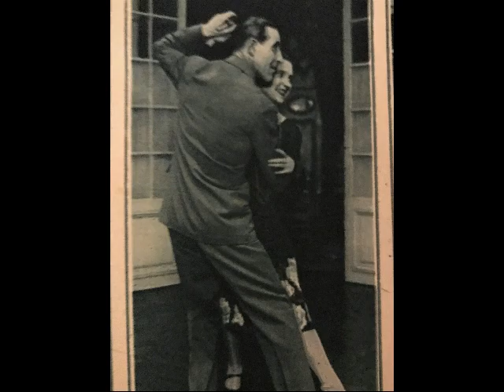Tango-Kapelle Morello, Refrain, Mit einem Tango fängt's manchmal an, Berlin, 1930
Tango-Kapelle Morello, Refrain: Kurt Mühlhardt. Mit einem Tango fängt's manchmal an, Tango von Fritz Rotter. Bei uns 1930 auf Tri-Ergon erschienen. Eine Schellackplatte aus dem Schallarchiv des Radiomuseum Hardthausen.